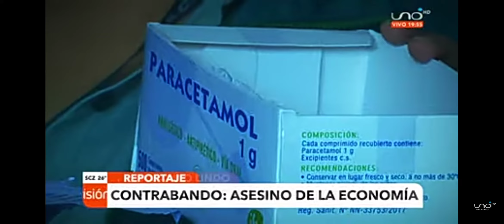RED UNO - CONTRABANDO ASESINO DE LA ECONOMÍA